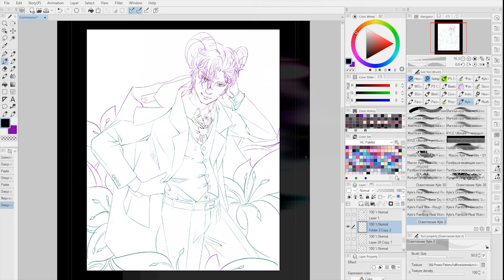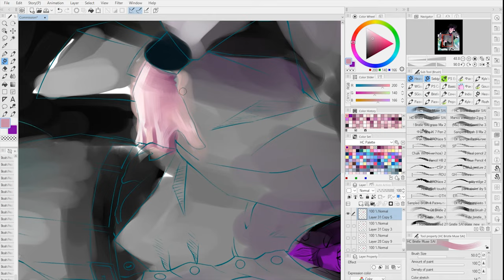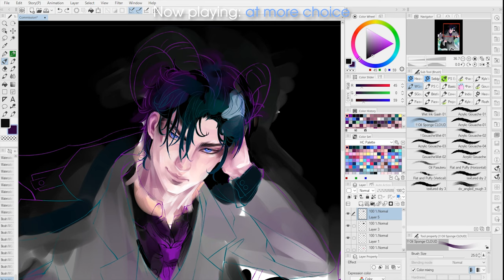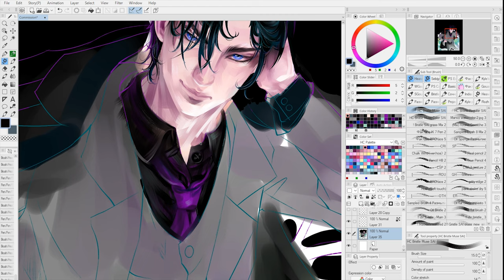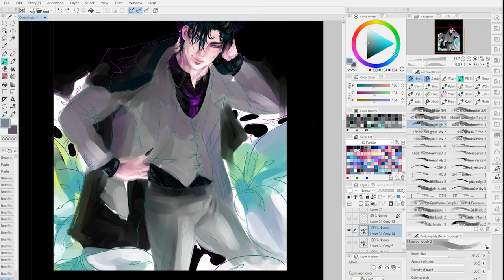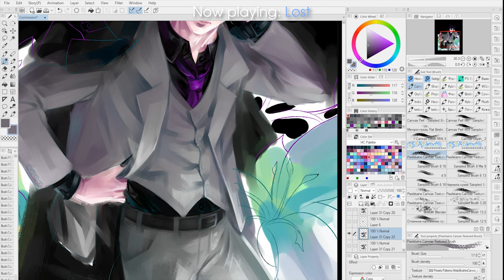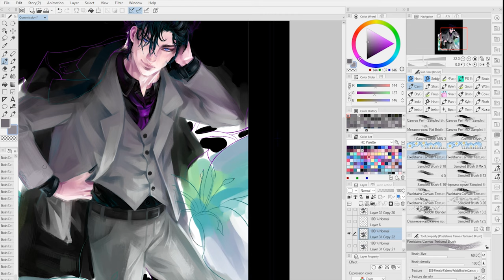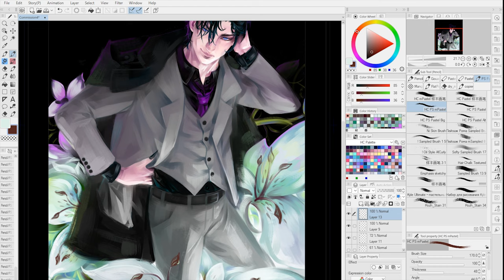SpeedPaint & Relaxing Music - « Purity »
Процесс рисования в Clip Studio Paint

Character by Dolly Nightmare.